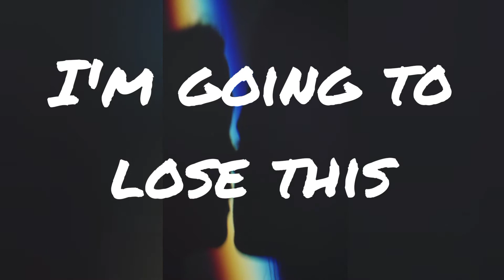Lose this |Dylan|Emmet|music|Star-eagle🦅